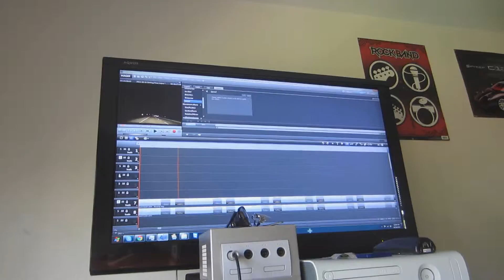Vlog #25: Objective C and YouTube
My vlog for the day of October 16th, 2011